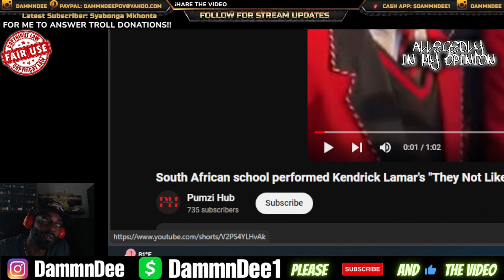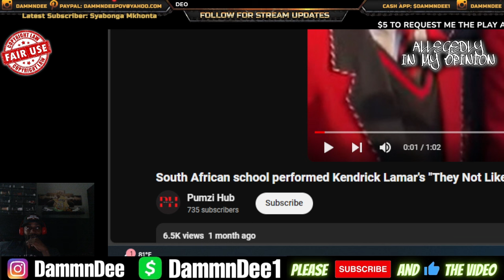DRAKE IS OFFICALLY DONE!! DRAKE CAN NEVER RECOVER AFTER THIS!!